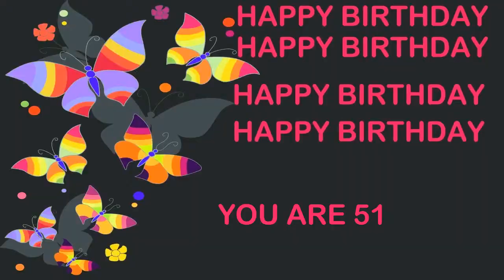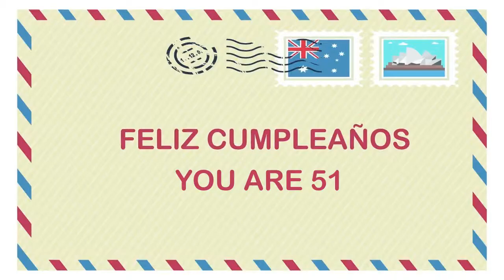51 YEARS OLD Birthday Postcards & Postales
BIRTHDAY CARDS & TARJETAS DE CUMPLEAÑOS